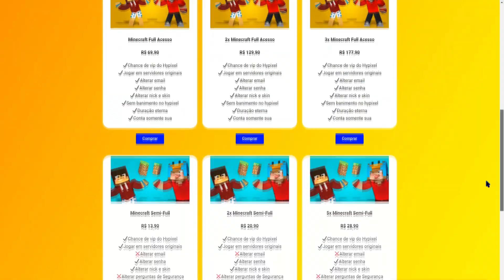BANINDO HACKERS NO HYPIXEL PIRATA PING BR!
CANAL DO XANDE!

“O primeiro homem, o pai do mundo, que foi criado sozinho, foi a sabedoria que cuidou dele, tirou-o de seu próprio pecado...” Sabedoria 10:1